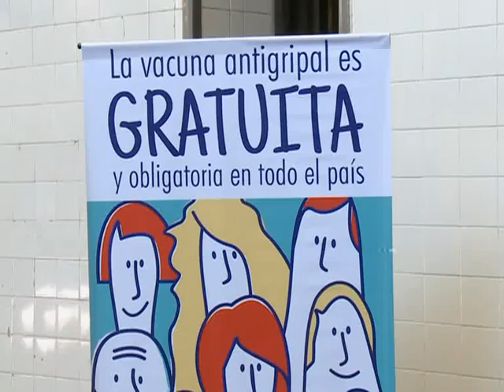Manzur recibió cargamento de 7,2 millones de vacunas antigripales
El ministro de Salud de la Nación, Juan Manzur, encabezó hoy la recepción de 7,2 millones de vacunas antigripales para combatir la Influenza A (H1N1), A (H3N2)y B, para ser distribuidas de inmediato y posteriormente aplicadas en forma gratuita y obligatoria a personas comprendidas en los grupos de riesgo.